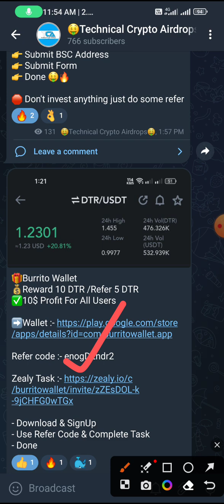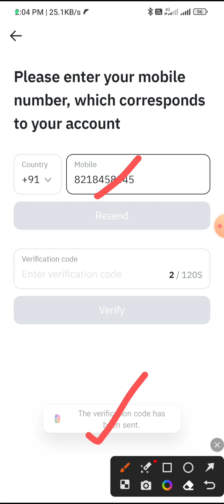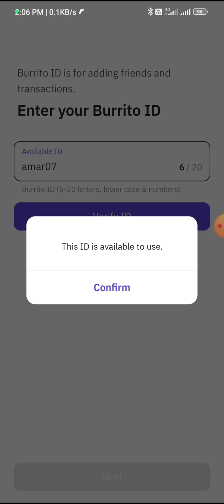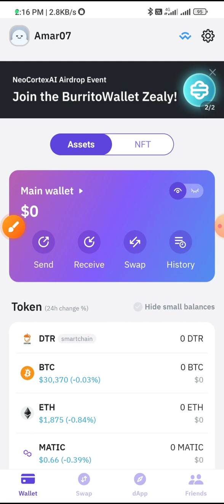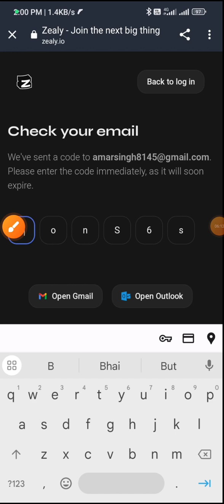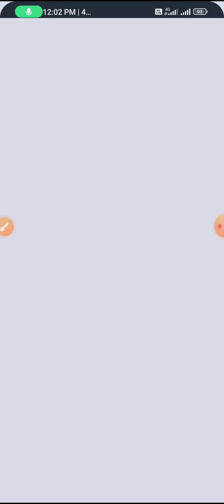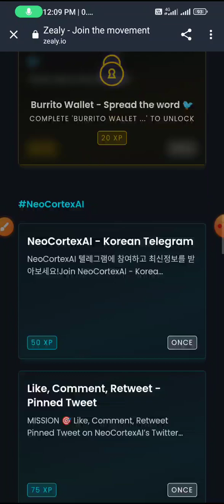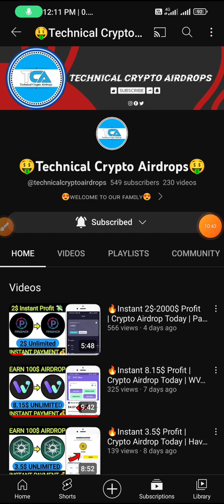🔥Instant 12$ Profit | Crypto Airdrop Today | Burrito Wallet Airdrop | Burrito Wallet Withdraw Proces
🔥All Airdrops Links From Your Telegram Channel (🤑Technical Crypto Airdrops🤑) So Please Mast Join.

*Only For (🤑TCA🤑) Family Business Support*

👉Telegram Username :- @TCAofficialsupport

Your queries😀:-

New Airdrop
New Biggest Crypto Airdrop
Crypto airdrop
New token
Crypto faucet
Crypto airdrop today
Cryptocurrency

people not to take our content too seriously & we sincerely apologize for any such hurt our video might have caused. Non-Profit, Educational Or Personal Use Tips The Balance In Favor Of Fair Used